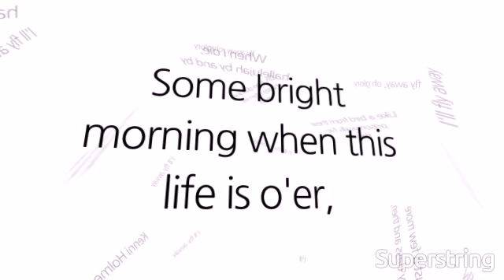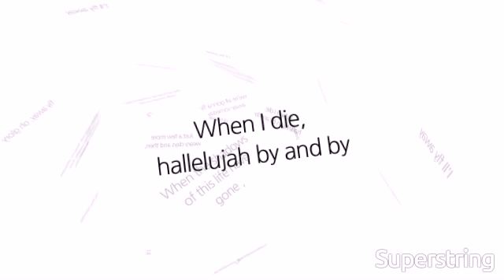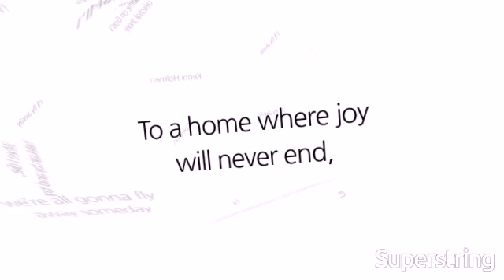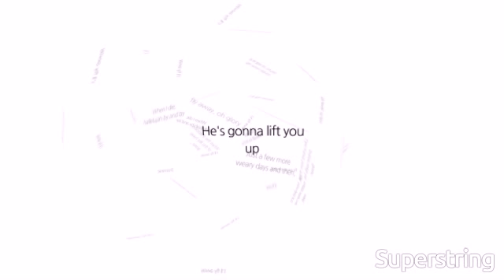I'll Fly Away - Audio Engineering 101 2015, North Central University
Each semester as I teach Audio Engineering 101, we slowly build a class project by recording each instrument while teaching how to do it. This is the project from this spring, an I'll Fly Away meets Uptown Funk type of piece. All the class was involved in some way.
But these people went above the call of duty.
Drums - Matt Gusmer
Bass - Courtney Strasburg
Vocal - Luke Hundeby
Guitar - Austin Blomberg, Victor Roman
Sax - Kenni Holmen
Keys - Caleb Ballew
spoken word - Dominic
group vocals and production - Audio Engineering 101 class